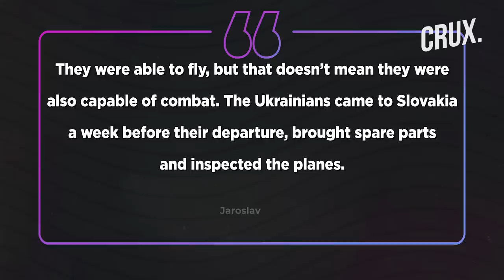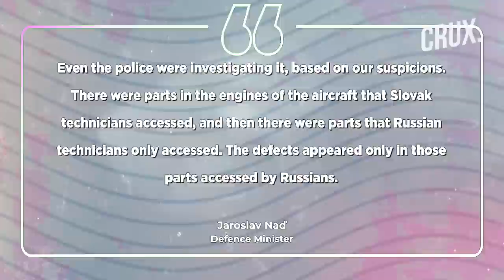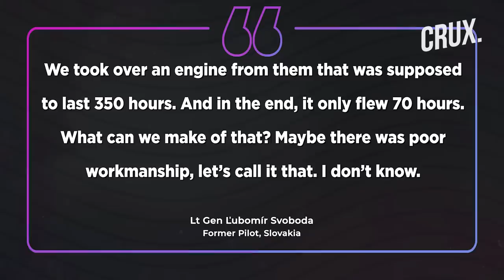Slovakia Claims Russian “Sabotage” Of MiG 29s Sent to Ukraine | Putin’s Men Active on Foreign Soil?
Slovakia’s defence minister Jaroslav Naď has alleged that Russian technicians may have sabotaged the MiG fighter jets it supplied to Kyiv. Naď alleged that Russian technicians may have been intentionally sabotaging the operation of the Soviet-era jets owned by Slovakia. Russian experts were present at the Slovak air base in Sliač until last year on a long-term contract between Bratislava and Moscow. According to Naď, the defects appeared only in those parts of the jets that were accessed by Russian technicians.

Video Credit: AP

0:00 - Introducton
0:30 - Slovakia Claims Russian “sabotage” of Jets Sent to Kyiv
2:02 - Slovakia-Russia Ties Hit by MiG Controversies?
3:29 - Slovakian Mig-29 “fulcrum” Jets

n18oc_world      n18oc_crux